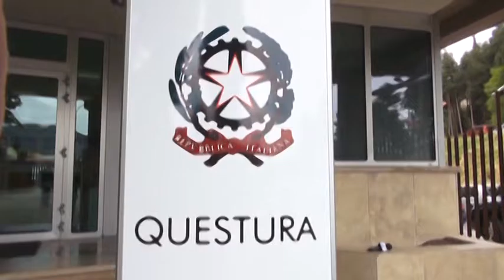Fugge dai domiciliari per andare a rubare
Arrestato dagli uomini della Polizia per due tentativi di furto un uomo di origini rumene al quale era stato applicato un bracciale elettronico e che era agli arresti domiciliari